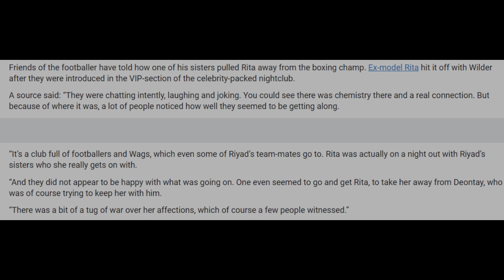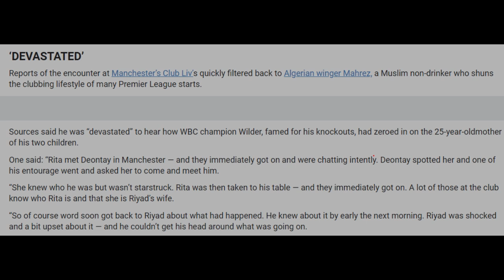DEONTAY WILDER EXPOSED 'THIRSTILY FLIRTING' W/ MAN CITY PLAYER'S WIFE!!